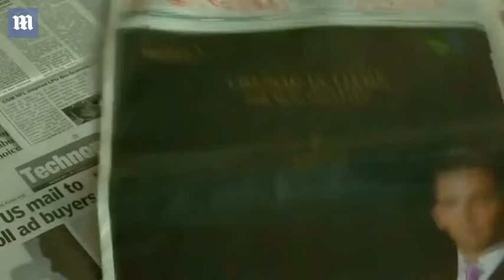Ethics groups condemn Trump Jr.'s visit to India promoting condos - Daily Mail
Donald Trump Jr has landed in India here he hopes to sell luxury apartments in a new $1.5bn development near Dehli and elsewhere in the country. Acting as head of the Trump organization, he is attempting to entice buyers to the homes in Trump Towers Delhi, which will feature 254 apartments in two 47-story towers when it is complete in 2023, with prices ranging from $850,000 to $1.7 million per unit.   The trip is raising eyebrows among some because President Trump has also been working to strengthen ties with India, and Ivanka traveled to the country last year just as sales started on the units.